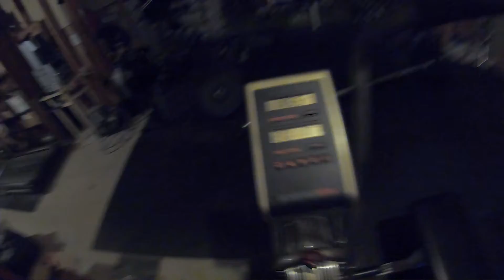11.18.20 Training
Training on 11.18.20

Intro Song